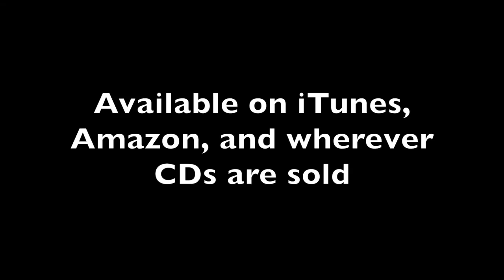Poetic License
Poetic License (teaser)

Featuring Catherine Zeta Jones, Patti Lupone, Cynthis Nixon, and more!